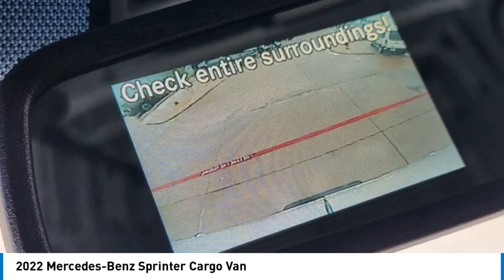2022 Mercedes-Benz Sprinter Cargo Van P3773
2022 Mercedes-Benz Sprinter Cargo Van

1400 S. Stemmons Frwy.

Keyless Start, Onboard Communications System, Turbo Charged Engine, Back-Up Camera, iPod/MP3 Input. AND MORE!KEY FEATURES INCLUDEBack-Up Camera, Turbocharged, iPod/MP3 Input, Onboard Communications System, Keyless Start MP3 Player, Third Passenger Door, Keyless Entry, Steering Wheel Controls, Heated Mirrors.SHOP WITH CONFIDENCECARFAX 1-OwnerMORE ABOUT USAt Huffines we believe the vehicle buying process should be hassle free. We are willing to answer every question you might have during your search for the perfect vehicle. Huffines has been satisfying customers & forming lifetime friendships in the Greater Dallas area since 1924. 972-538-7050Please confirm the accuracy of the included equipment by calling us prior to purchase.